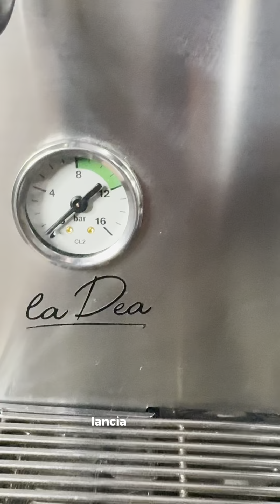Gaggia Milano. “LA DEA”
LA DEA Gaggia Milano
Una storia da raccontare.
1. 💡LA DEA  unisce tradizione e innovazione per offrire un’esperienza di un estrazione come al bar, garantendo una distribuzione uniforme dell’acqua  mantenendo sempre stabile la temperatura per un espresso perfetto in ogni momento

2. 💝LA DEA grazie alla sua tecnologia avanzata, offre una versatilità straordinaria, permettendo di migliorare le tue skills di barista direttamente a casa secondo gli obbiettivi

3. ✅LA DEA di permetterà di degustare un espresso a regola d’arte ogni mattina e le tue giornate saranno ricche di energia e gusto, pronte ad affrontare ogni sfida con un sorriso.

Un ringraziamento speciale va:

🎗️Federico Tonti  (Sales Director Gaggia)per aver reso possibile tutto questo

✨Riccardo Tamburelli  (Sales Manager delle Macchine dell’espresso Gaggia) per avermi spiegato in maniera dettagliata la parte tecnica e funzionale della macchina.